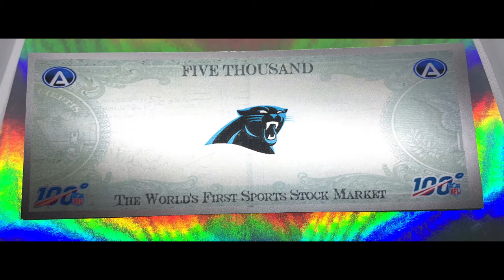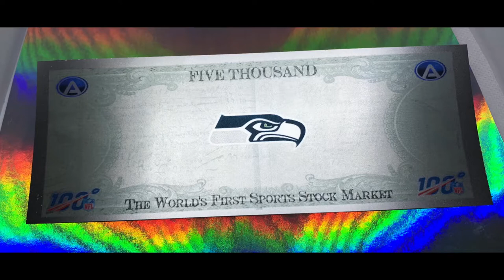AllSportsMarket NFL 100th Season Silver Series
AllSportsMarket is the World's First Sports Stock Market.